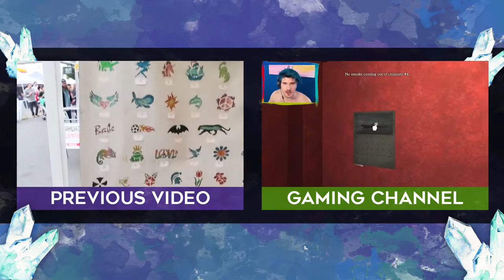Joey Graceffa! TESTING SHARK TANK PRODUCTS 2!.mp4